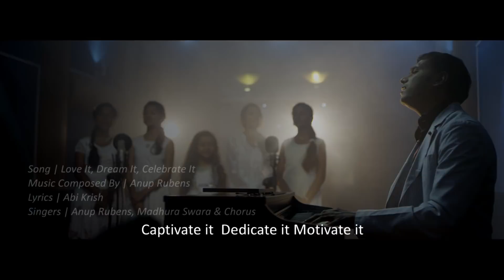ANUP RUBENS || LOVE IT, DREAM IT, CELEBRATE IT !!! Dedicated to every SPECIALLY-ABLED Kid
Dedicated to every SPECIALLY-ABLED Kid